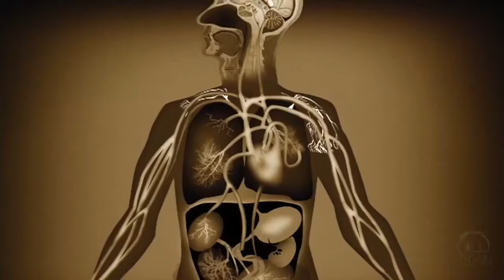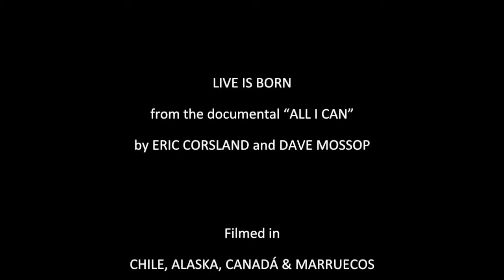Nace una vida. Música de Nacho Martín